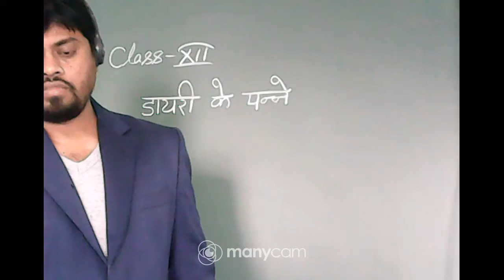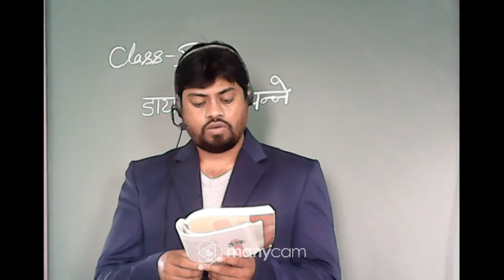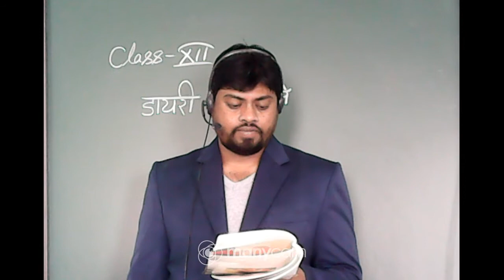Class XII Hindi Topic : डायरी के पन्ने भाग - 2